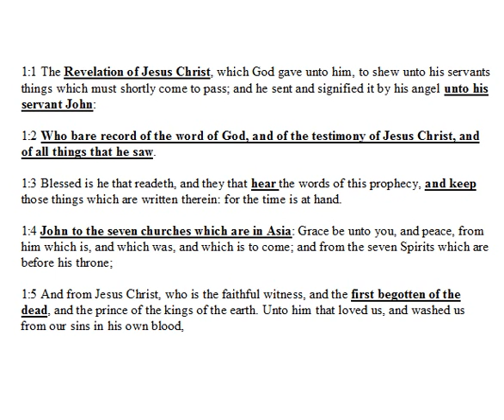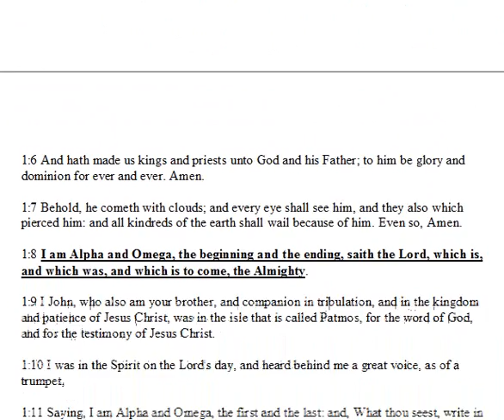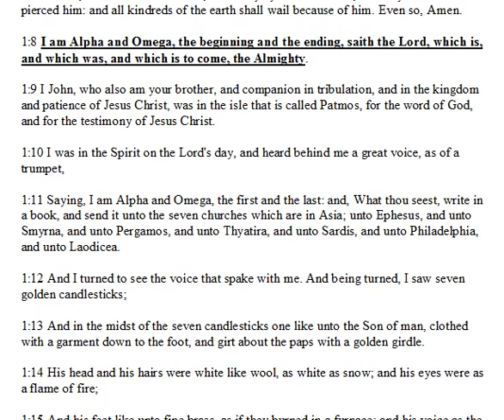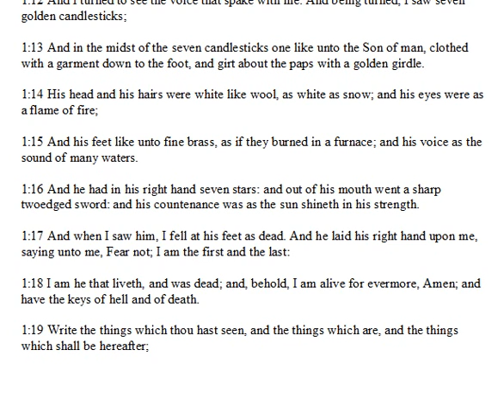Revelations Chapter 1.wmv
a daily bible reading and discussion from the King James version of the bible